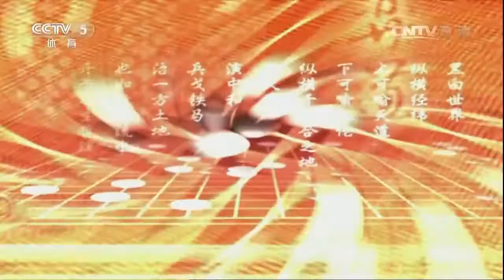《纹枰论道》20161005第28届亚洲杯决赛